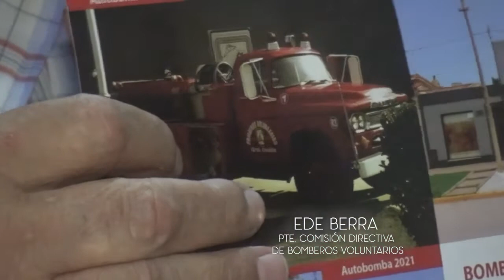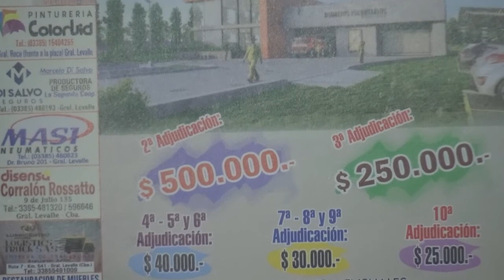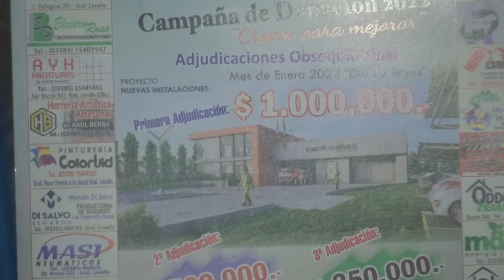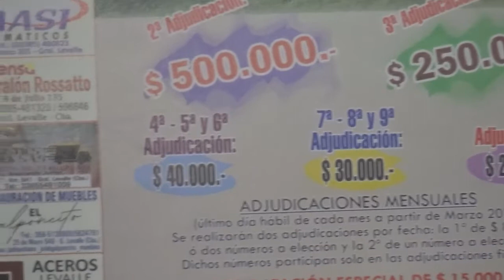Levalle tveo con voz 3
Descubrí en este nuevo programa, la concreción de un sueño, no te pierdas esta nueva edición y una charla con nuestros queridos, Bombero.